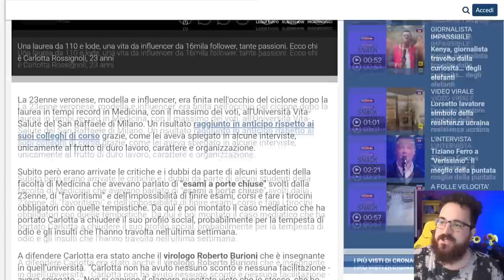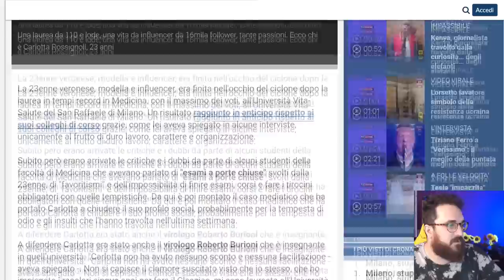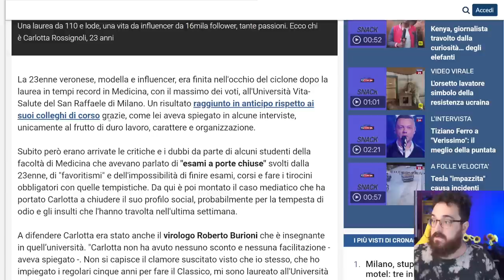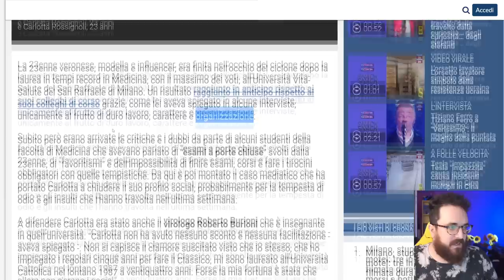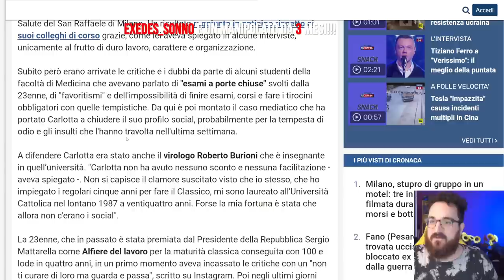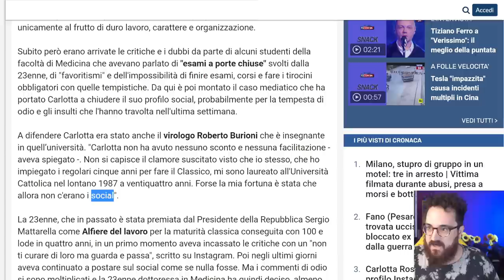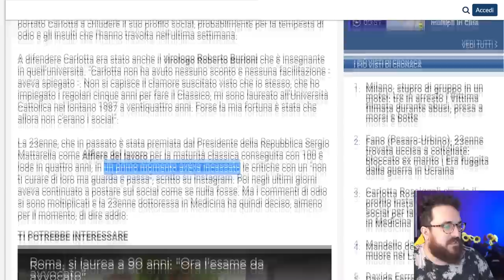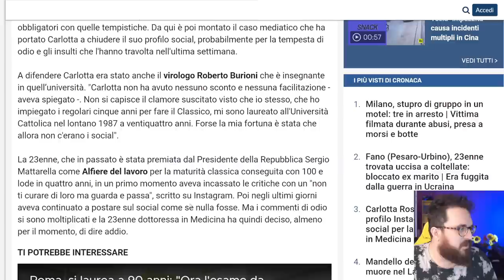Croix89 Parla della Laureata in 5 Anni a Medicina (Carlotta Rossignoli)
Croix89 aka Marco Merrino Parla della Laureata in 5 Anni a Medicina (Carlotta Rossignoli). Marco parla di Carlotta Rossignoli che ha fatto molto parlare di se in questi giorni per essersi laureata in 5 anni a medicina invece che i consueti 6, generando una grande quantita' di insulti verso la ragazza soprattutto sui social quali Instagram, Twitter e Facebook. Selvaggia Lucarelli ha parlato molto di Carlotta e Marco spiega cio' che e' successo proponendo spunti di riflessione

Se volete aiutarmi ecco qua dei link per voi
►3 Mesi GRATUITI Amazon Prime Student (+ rinnovo a 24,95€ invece che 50€)

Oppure potete usare il tasto super grazie qua su youtube o contattarmi su telegram @stuvi!

Un saluto!